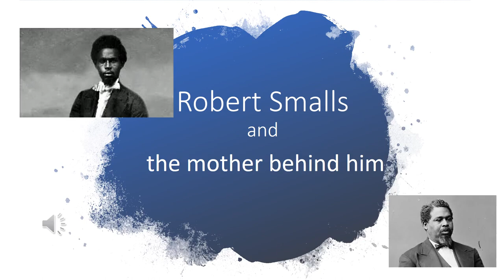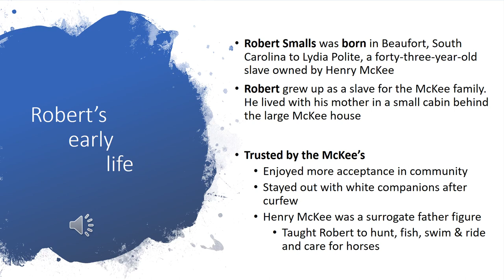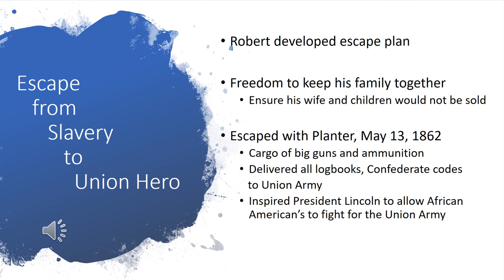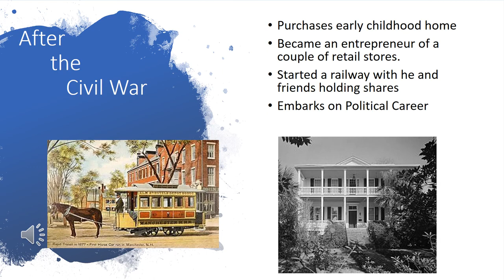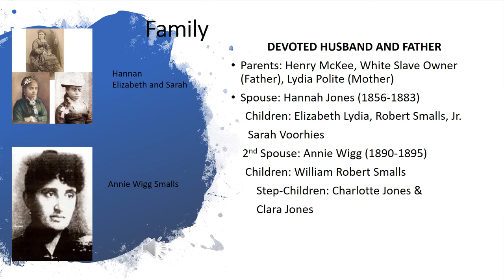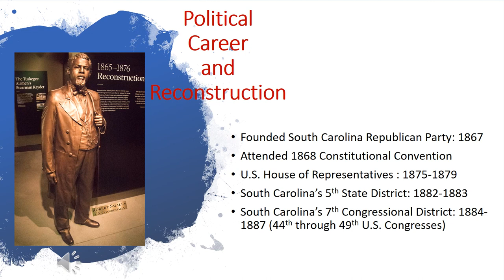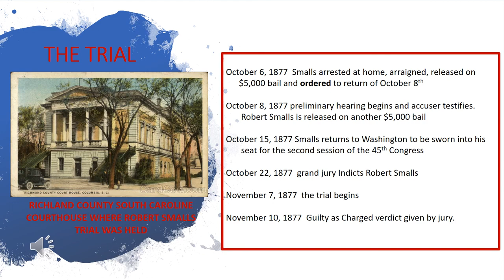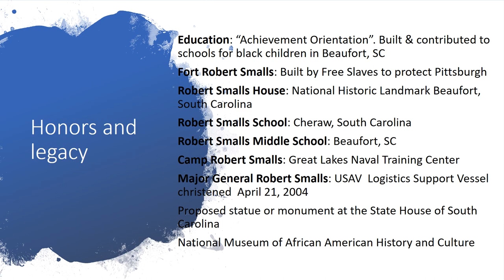Robert Smalls and the mother behind him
Welcome to The First Presbyterian Church of Seneca Falls, NY. To learn more about our mission and ministry,

Coffee Hour Presentation by Michele Edmondson and Susan Sholar

CCLI#11420663